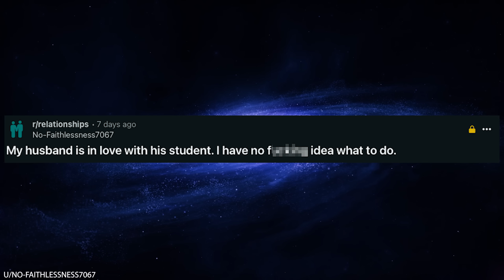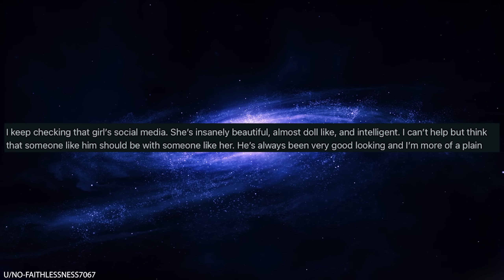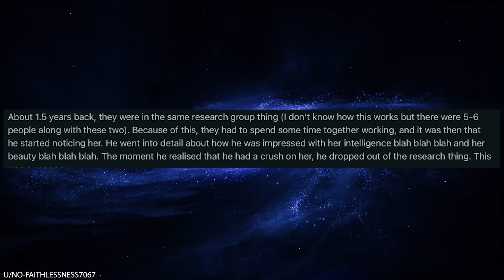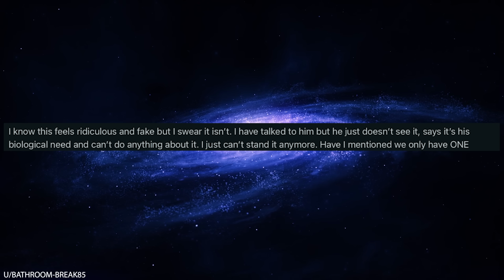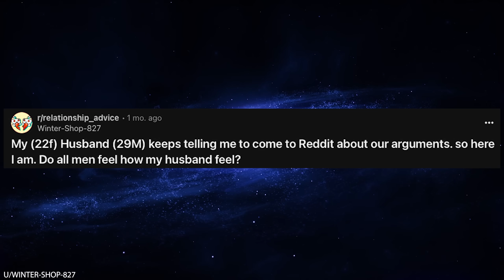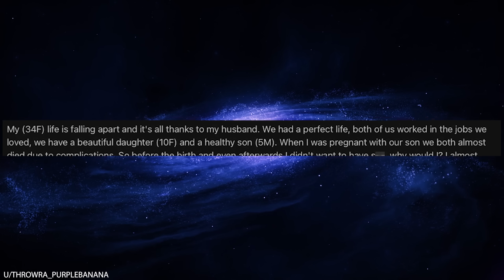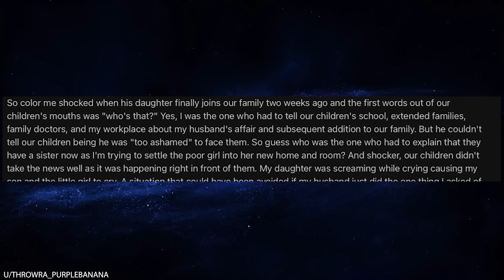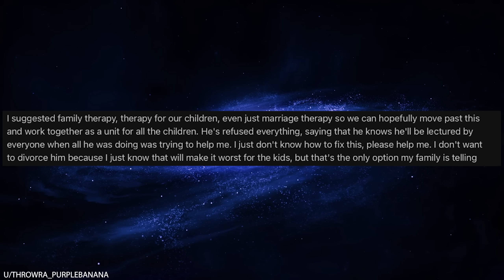r/Relationships My Husband is in Love w/ His STUDENT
0:00 Intro
0:08 In love with a student
5:23 Bathroom breaks
8:15 Bad dad
10:42 Secret family